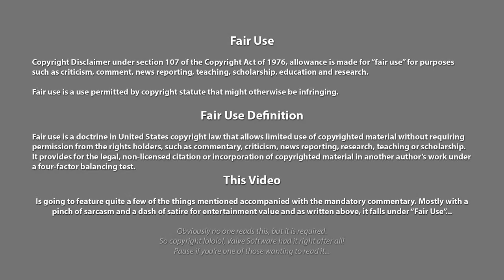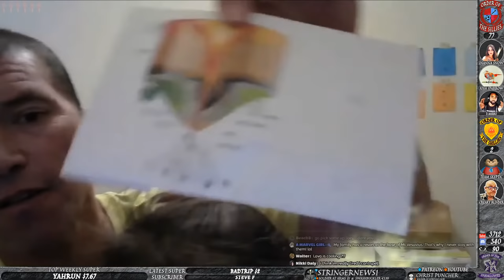Volcanoes are fake man, says Joey Rocha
🔴iPREMIERE, turns out Joey Rocha doesn't play games, volcanoes are fake as they are clearly fake... For some reason. Something to do with evolution, the shape of the planet and hiding god or some rather strange brainfart. But hey, we're dealing with Joey Rocha... Joey Rocha has a 19 pack and will beat anyone in the ring within 7 minutes... No idea what that has to do with anything but hey, his words not mine...

Head over to the Discord Castle, I'm usually in "The Campfire - Talky Bit" voice chat for a bit.

🔷Grand Master$50
  🔷ClassyBear
🔷Cannoneer$15
  💎Kevin Deadman
  💎What Jesus
🔷Esquire$10
  💎Bullwinkle🔷Squire€9,99
  💎Globus Shillus
  💎Neuterdude
  💎Stephen Hentkowski
  💎Zander
🔶Squire€9,99
  🔸deep lemmon
  🔸Touchpad
🔷Soldier at Arms$5
  💎Turquoise Laura🔶Soldier of Fortune€4.99
  💎Maddmann_uB
  💎StringerNews1🔶Swashbluckler€1.99
  💎Coral van Marle🔶Swashbuckler€1,99
  🔹Draconae
  💎Lenerd
  💎Renata Bevilagua
  🔹Robert Morson
  💎Simon D.
  💎Ugly German Truths
  💎William Inabnett
🔶Soldier of Fortune€4.99
  🔸Christ Puncher
  💎Paul Reape
  🔸treadhead1945
🔷Shield Maiden$2
  💎Madvoice
  🔹Vishanti
🔷Swordsman$2
  💎David Couley
  🔹Devin Goeppner
  💎Morten Nielsen
  💎Sir Render
  🔹Thomas Oswald
🔶Swashbuckler€1,99
  🔸Globe Samurai
  🔸Scistrikeling
  🔸Syrph
  🔸Tommy Thomas
  🔸Vincent Riquer
🔷Front Line Infantry$1
  💎Bryan A Shannon

▶️Renaissance Castle by Doug Maxwell/Media Right Productions